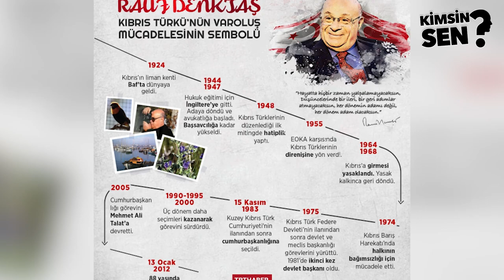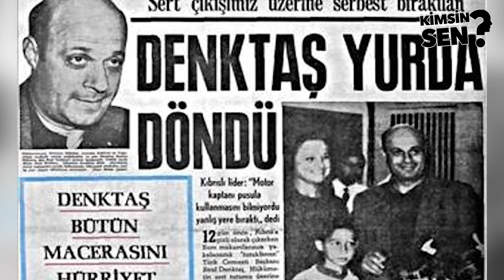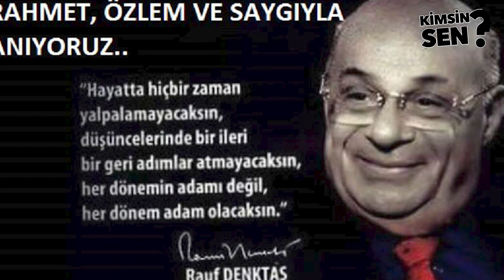Rauf Denktaş Kimdir? Kaç Yaşında ve Nereli? İşte Rauf Denktaş'ın Kariyeri ve Özel Hayatı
RAUF DENKTAŞ'IN HAYATI

RaufDenktaş, Kıbrıs'ın Baf bölgesinde 27 Ocak 1924'te dünyaya geldi.
İlkokul eğitimi için 1930'da İstanbul'a gönderilen ve daha sonra Kıbrıs'a dönen Rauf Denktaş, 1941'de Lefkoşa İngiliz Okulundan mezun oldu.
Kıbrıs Türk halkının özgürlük mücadelesinin lideri Dr. Fazıl Küçük'ün Halkın Sesi gazetesinde yazılar yazmaya başladı. Bir süre Gazimağusa' da tercümanlık, mahkemelerde memurluk ve İngiliz Okulunda öğretmenlik yaptı.

Hukuk eğitimi için 1944'te okumak üzere İngiltere'ye giden Denktaş, 1947'de Ada'ya döndü ve avukatlığa başladı. Sonrasında savcı olan Denktaş, 1956'da başsavcılığa kadar yükseldi.

MÜCADELE YILLARI
Rauf Denktaş, 27 Kasım 1948'de Kıbrıs Türklerinin düzenlediği ilk mitinginde Dr. Küçük ile konuşmalar yaptı. Türk toplumunun iki önemli ismi Faiz Kaymak ve Fazıl Küçük arasında ara bulucu rolünü üstlenen Denktaş, toplumun menfaatlerinin takipçisi oldu. Aydın Denktaş'la 1949 yılında evlendi.

Rauf Denktaş, 1 Ağustos 1958'de Türk Mukavemet Teşkilatını (TMT) kurarak Rumların Türk köylerine saldırılarını protesto etti. Zürih-Londra Antlaşmaları öncesinde Fazıl Küçük ve Rauf Denktaş, Ankara'ya Dışişleri Bakanı Fatin Rüştü Zorlu ile görüşmeye gitti. Görüşmede Denktaş Ada'ya Türk askeri gönderilmesi teklifini dile getirdi. Denktaş, 1959 Zürih ve Londra Antlaşmaları ile 1960 Antlaşmaları ve Kıbrıs Cumhuriyeti Anayasası'nın hazırlanmasına çaba harcadı. Aynı yıl Türk Cemaat Meclisi ile İcra Komitesi Başkanlığına seçildi. 1963 olaylarından sonra Denktaş temaslarda bulunmak üzere Ankara'ya gitti. Temaslarını tamamlayan Denktaş, sandalla Kıbrıs'a geçti ve Türk direnişini örgütlemeye başladı. 1964 Londra Konferansı'ndan sonra Makarios tarafından istenmeyen adam ilan edilen Denktaş, 1967'de Ada'ya gizlice girerken tutuklandı. Yoğun girişimler sonucu Türkiye'ye geri verilen Denktaş, 1968'de Ada'ya giriş yasağı kaldırılınca Kıbrıs'a döndü.

SİYASET DÖNEMİ
Kıbrıs meselesinin çözümü için 1968'de ilk kez Beyrut'ta müzakerelere başlayan Denktaş, eski Rum liderler ile yıllarca müzakere etti. 1970 seçimlerinde Türk Cemaat Meclisi Başkanlığına getirilen Rauf Denktaş'ın yoğun siyasi hayatı böylece başladı. 1973 yılına kadar Kıbrıs Cumhurbaşkanı Muavini ve Kıbrıs Türk Yönetim Başkanı olarak görev yaptı.
13 Şubat 1975'te Kıbrıs Türk Federe Devleti'nin ilan edilmesinin ardından devlet ve meclis başkanlığı görevlerini üstlendi. Denktaş, anayasanın gerekleri doğrultusunda 1976 seçimlerinde devlet başkanlığına getirildi.
1981 seçimlerinde ikinci kez iktidar oldu. 15 Kasım 1983'te KKTC'nin ilan edilmesinin ardından kurucu cumhurbaşkanlığı görevine getirilen Denktaş, 1990, 1995 ve 2000'de yapılan seçimlerde de cumhurbaşkanı seçildi.

SOSYAL HAYATI
Siyasi hayatının yanı sıra yazar kimliğiyle de öne çıkan Rauf Denktaş, 1985'ten son zamanlarına kadar birçok kitap ve makale yazdı. Fotoğrafçılığı da çok severek yapan Denktaş, Kıbrıs'ı anlatan çok sayıda fotoğraf sergisi açtı. Denktaş, organ yetmezliği teşhisi ile tedavi gördüğü hastanede 13 Ocak 2012'de 88 yaşında vefat etti. Vefatının ardından Türkiye ve KKTC'de ulusal yas ilan edilerek 17 Ocak 2012'de yapılan devlet töreninin ardından Lefkoşa'daki Cumhuriyet Parkı'na defnedildi. Denktaş'ın vefatı nedeniyle her yıl 13 Ocak'ta KKTC ve Türkiye'de anma törenleri düzenleniyor.